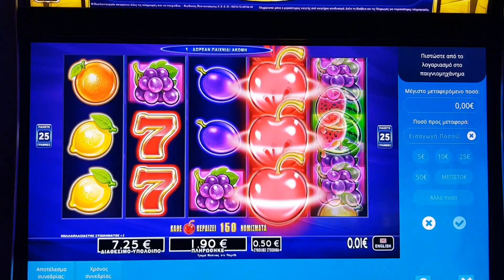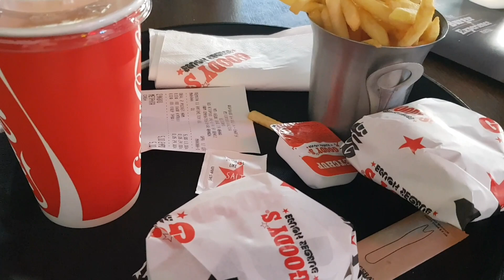play opap bonus + menu